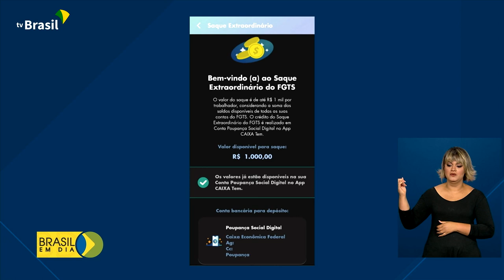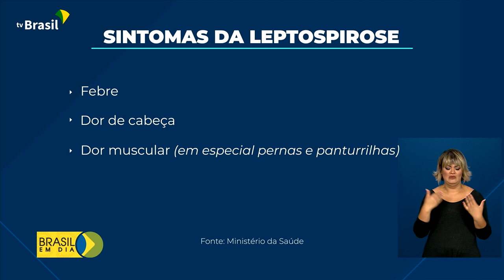Brasil em Dia - 14 de dezembro de 2022